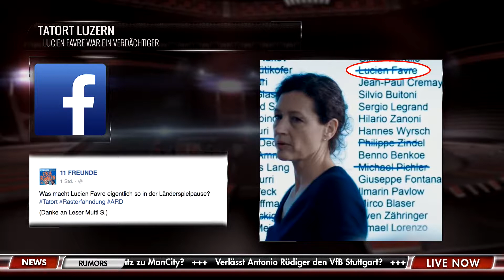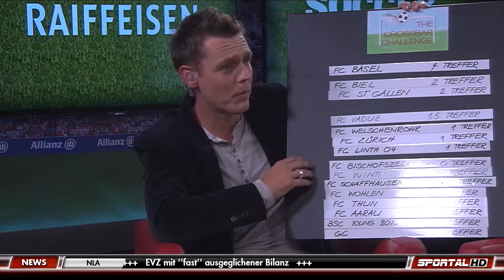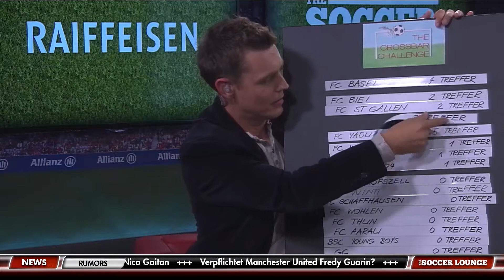The Soccer Lounge, 07.09.2015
Zusammen mit Sandro Lombardi vom FC Lugano, Ex-Schiedsrichterchef Carlo Bertolini und SPORTAL HD Experte Georges Bregy sprach Stefan Eggli über das "Game of the Week" FC Sion vs. FC Lugano.